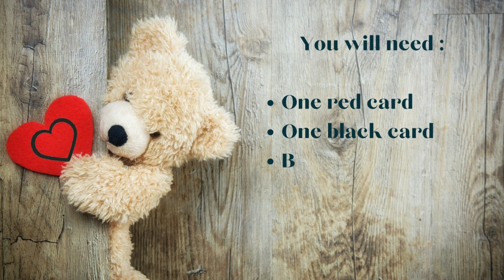Valentine's Craft Bag - Ladybug Card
Use the materials in your Valentine's Day craft bag to make your own Ladybug card. Or if you have red & black card/paper, scissors and a glue stick at home, you can make your own.